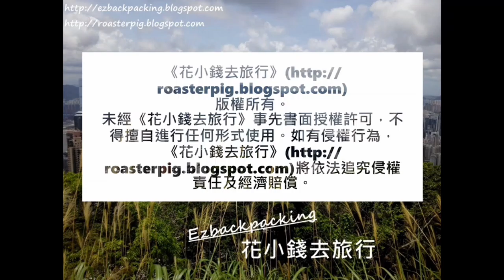馬鞍山射干花開@香港賞花2021 Belamcanda chinensis ， Ma On Shan, Hongkong